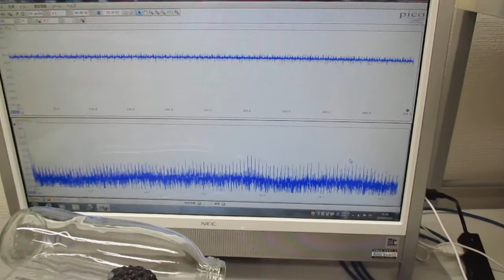超音波発振制御プローブの製造技術（超音波システム研究所） Ultrasonic-labo